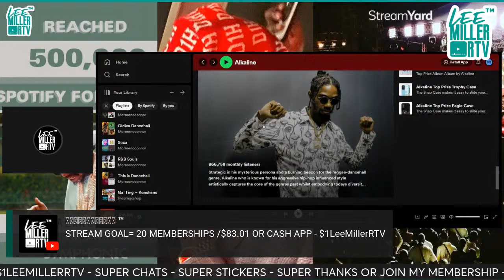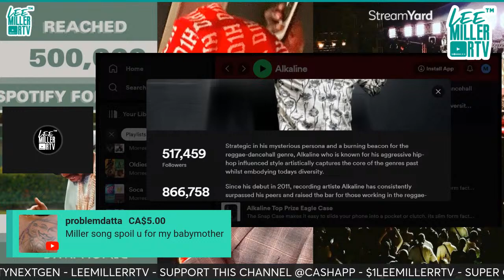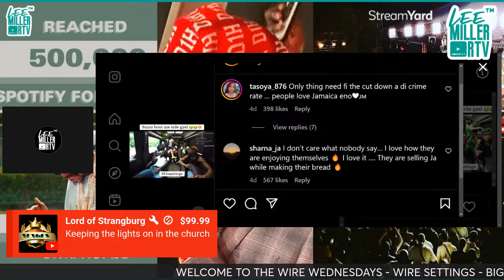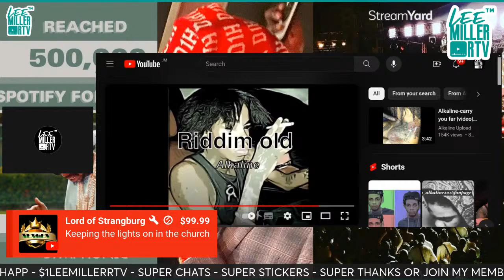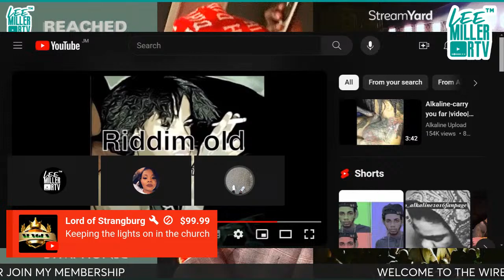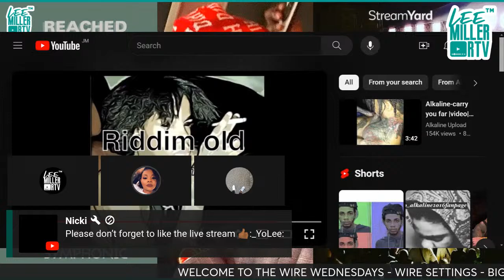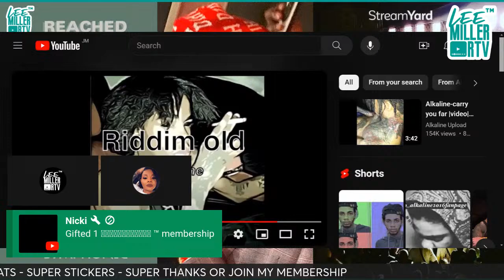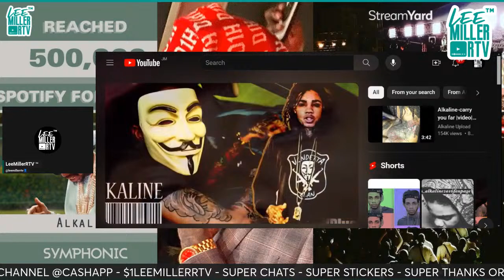Alkaline's 500k Spotify Followers🎊 | How Versed Is Alka's Music? | Are Dancehall Fanbases Stagnant?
Don't forget to:
3. Spread the word!!